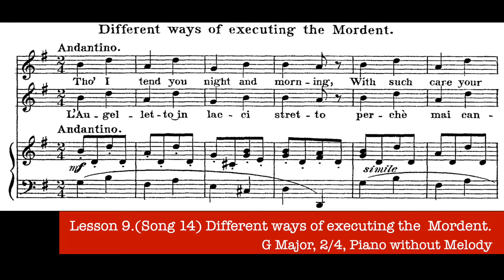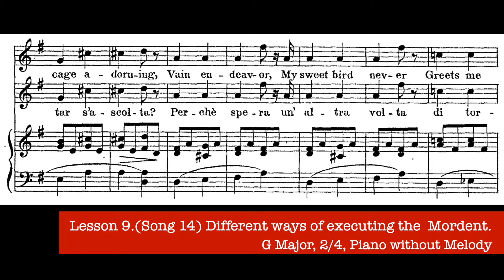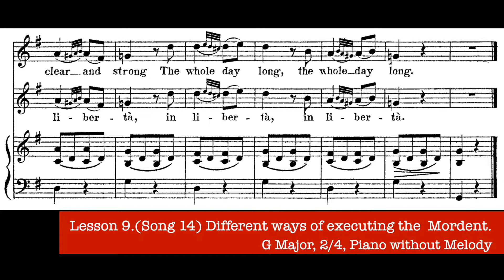Vaccai, Practical Method Lesson 9 - Song 14. (High Soprano)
- Different ways of executing the Mordent  -
   0:08   Piano with Melody
   1:47   Piano without Melody